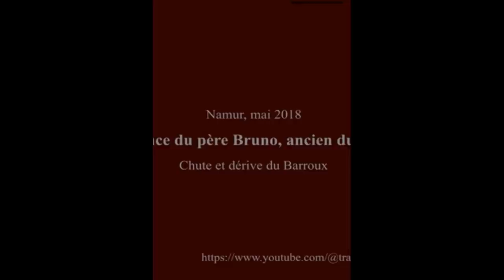La chute d'un monastère - le Barroux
Conférence donnée par le RP Bruno en 2018, ancien maître des novices du Barroux. Publiée avec son autorisation sur le site Reconquista : @/chute-et-derive-du-barroux.html
Le RP Bruno est désormais installé en Bretagne près d'Yvignac au Monastère St Joseph où il continue à mener une vie fidèle à son ordre.